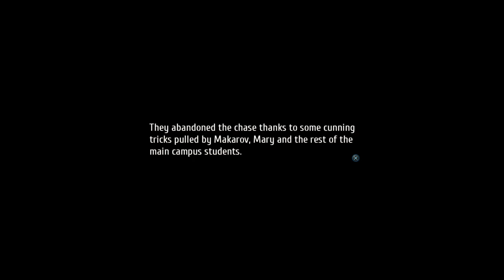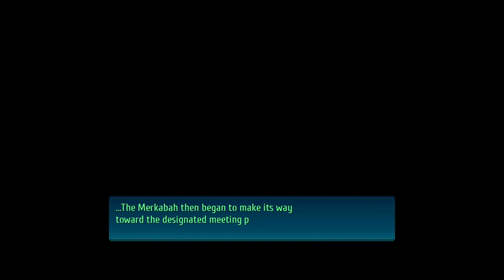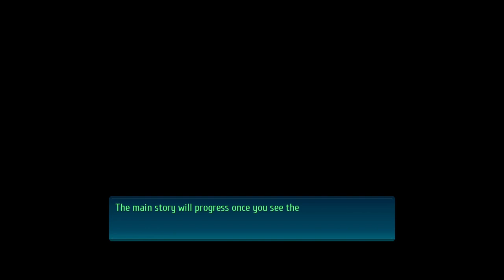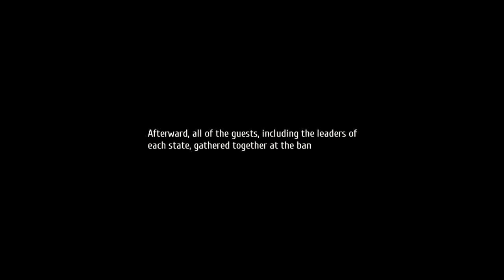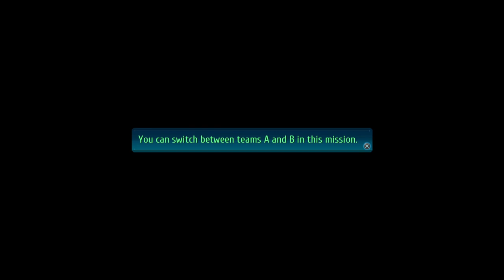The Legend of Heroes: Trails of Cold Steel IV (PS4 PRO) - Longplay part 42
Maybe i need take a break from the game. Or complete it faster. Its boring to me read so many dialogues. I love jrpg but when dialogues so many than game its realy boring.